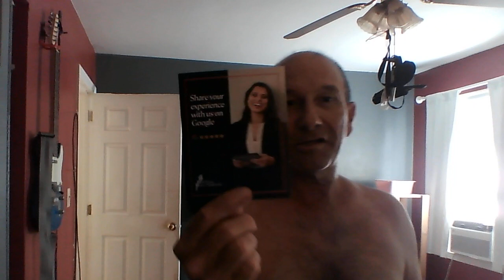Mike 08 30 2023 Before and After Dentist Photos with Eddie Money Songs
Ends in Save A Little Room In You're Heart For Me.